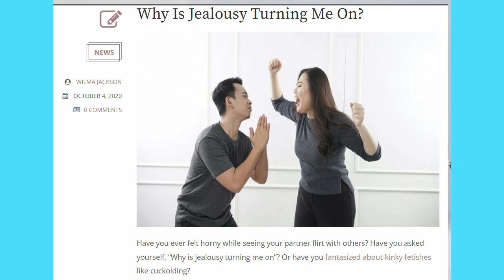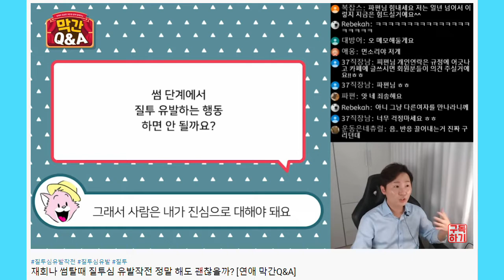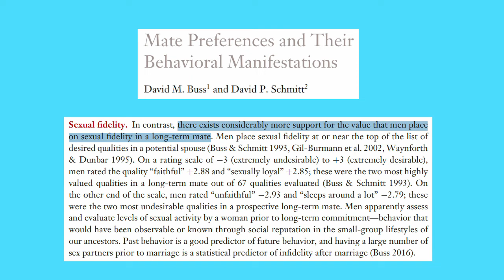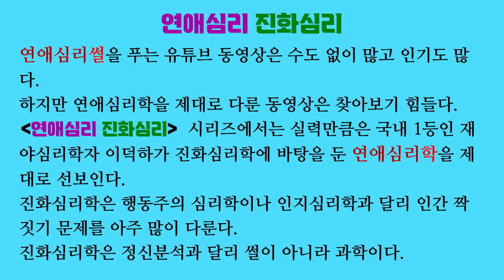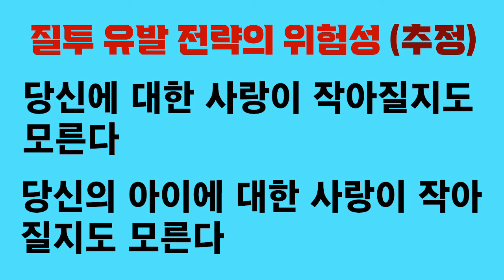연애심리 진화심리 03. 질투 유발 전략을 쓰려는 여성에게 드리는 경고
여자가 남자에게 질투 유발 전략을 쓰다가 장기적인 역효과로 이어질지도 모릅니다. 담배가 건강에 끼치는 악영향처럼 질투 유발 전략이 남녀관계 또는 부모자식 관계에 서서히 스며드는 악영향을 끼치는지도 모릅니다. 진화심리학적 상상력을 발휘하면 그런 걱정거리로 이어집니다.